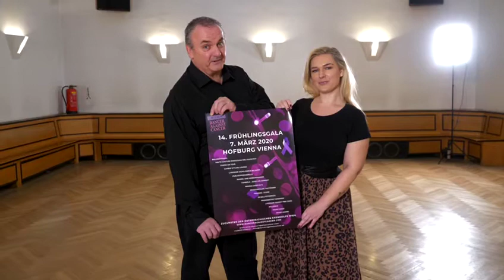Trailer 2020 Ingrid Diem & Christian Dungl by Markus Spitzauer